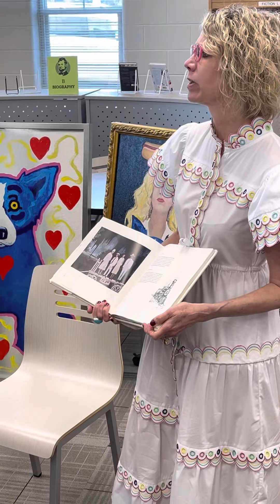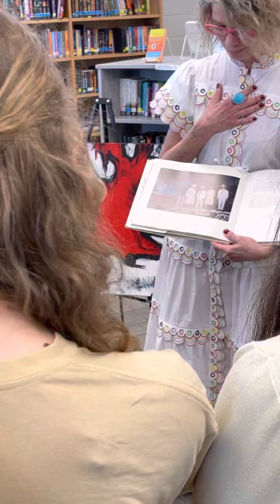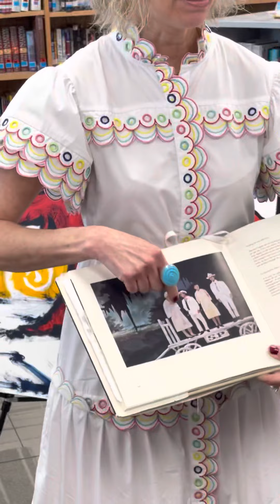The Cajuns of George Rodrigue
Wendy Rodrigue shares the structure and symbolism of George Rodrigue's Cajun paintings while visiting Elberta Middle School in Elberta, Alabama, February 2022.

It’s all part of the Life & Legacy Foundation and Art Tour inspired by Wendy’s late husband, artist George Rodrigue, and engaging students of all ages through the arts.

🎥 by Douglas Magnus.